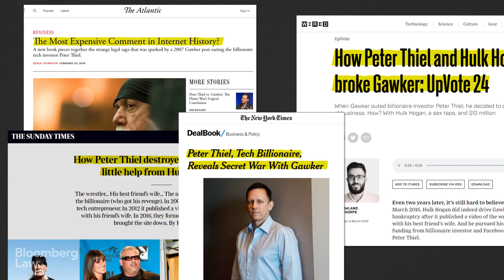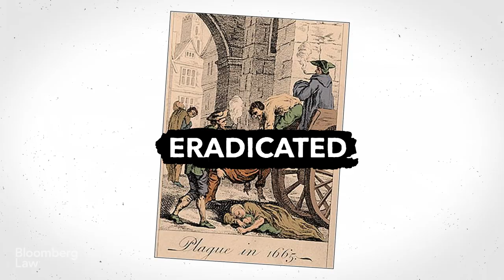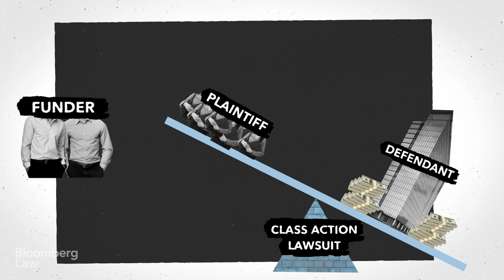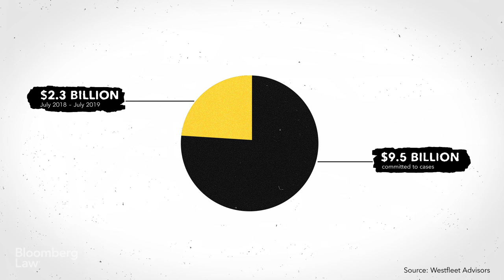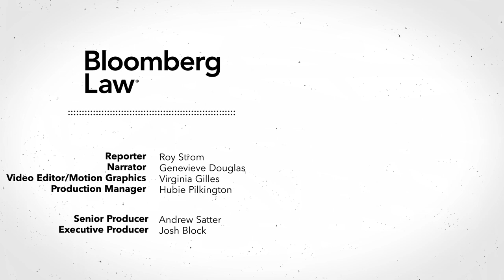Making Millions Off Other People’s Lawsuits: How Litigation Finance Works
For centuries it was considered taboo for a third-party to have a financial stake in a lawsuit. Today, thanks to an industry re-examining the relevance of legal doctrines from feudal times, a new crop of firms have sprouted to invest in lawsuits for profit. The concept, known as litigation finance, has quickly spawned  a multi-billion dollar industry that is getting the attention of the country’s largest law firms. In this video, Bloomberg Law’s Roy Strom gives a peek inside this growing practice and explains what it means for the future of the business of law. (Reporting by Roy Strom, video editing & graphics by Virginia Gilles, Senior Producer: Andrew Satter, Executive Producer: Josh Block.)